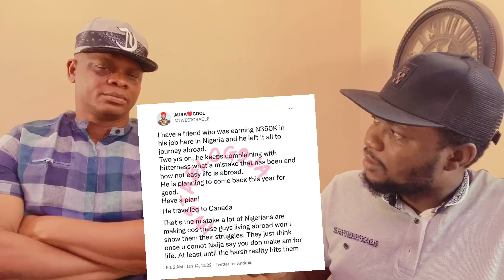White Magu | 50cent vs Eedris | Portable Talk Foght was its Olamide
White Magu | 50 cent Slap Eedris | Portable Talk Foght was its Olamide